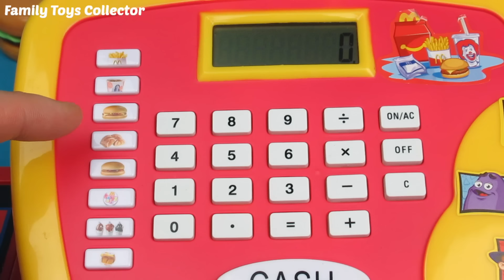McDonald's speelgoed kassa 🍟 Happy Meal 🍔 spelen voor kinderen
Van McDonald's hebben wij de speelgoed kassa en Happy Meal. Het is erg leuk voor kinderen om mee te spelen. Ze kunnen er restaurantje en keukentje mee spelen. Veel plezier met kijken naar deze familievideo.